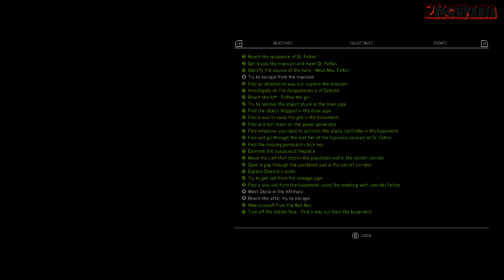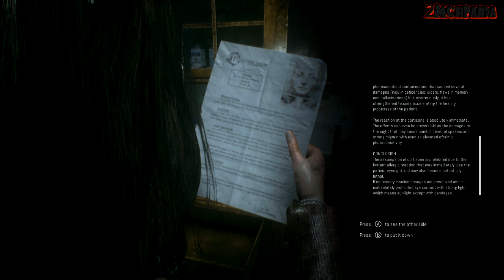Remothered: Tormented Fathers 4K - Walkthrough #12 - i guess mr KILLER guy died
yes he is no more ! now its time for this girl

System: PC

GAME: Remothered: Tormented Fathers

Wana Play it yourself ??

Comment to show me needs improvement